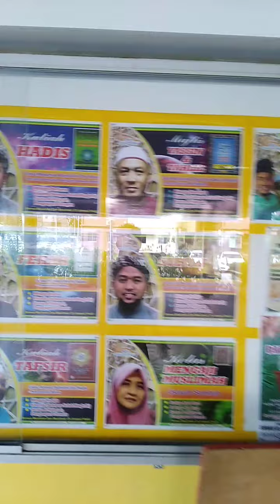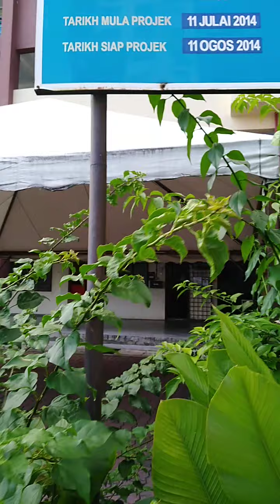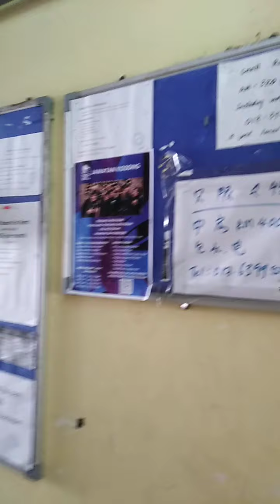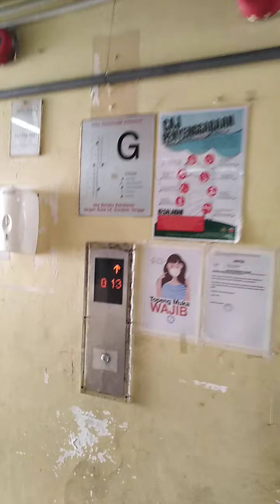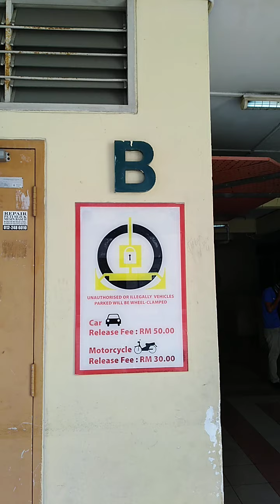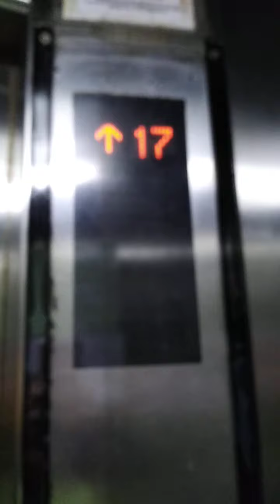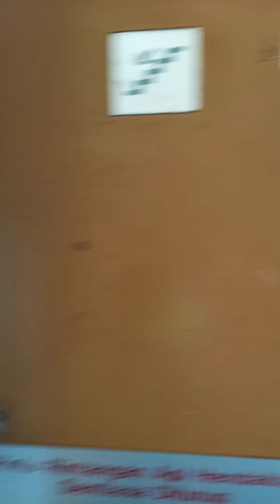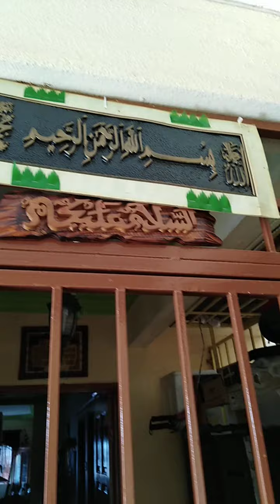Pangsapuri Cemara1?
Cemara Apartments 1?